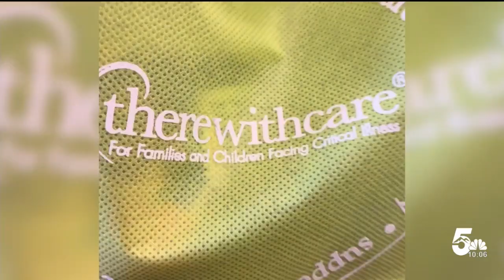Colorado nonprofit helping families battle childhood cancer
A diagnosis of childhood cancer can be a long and isolating battle for families. This is the reality for one family living in Peyton. Their four-year-old son has been battling leukemia for the last two years. News 5 sat down with them to talk about their journey and how one nonprofit in Colorado stepped in to help during a critical time.